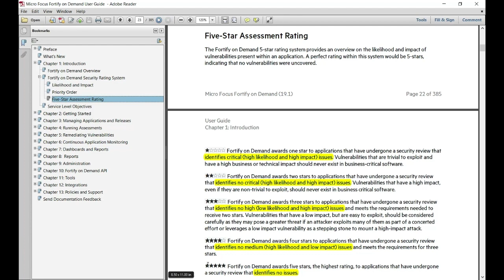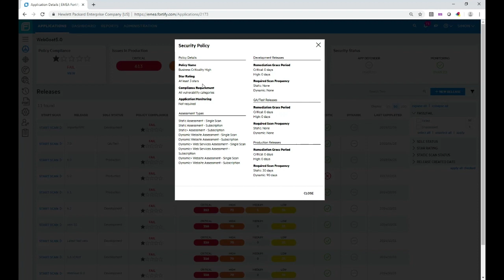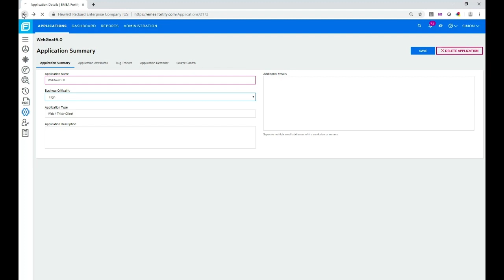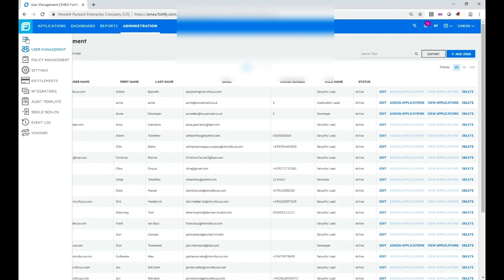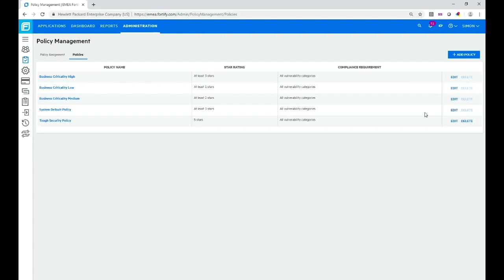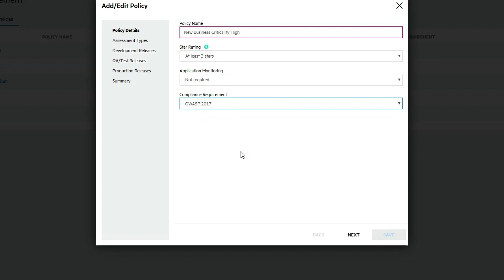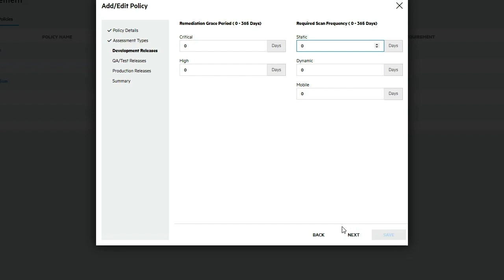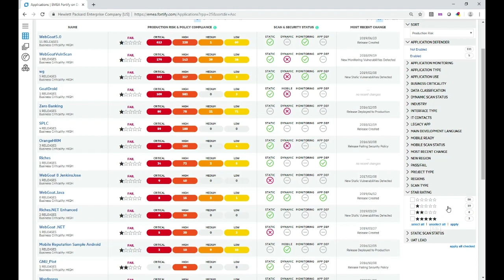Fortify on Demand - Applying Security Policies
The demonstrates how to use security policies in Fortify on Demand (FoD) for your application security testing.

LEARN MORE about how Micro Focus was named a leader in the 2019 Gartner MQ for Application Security Testing